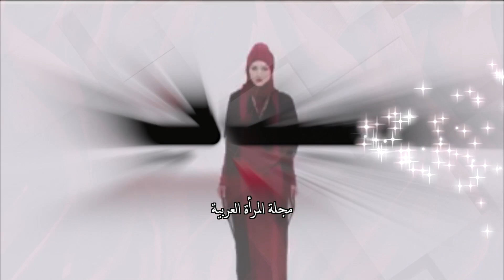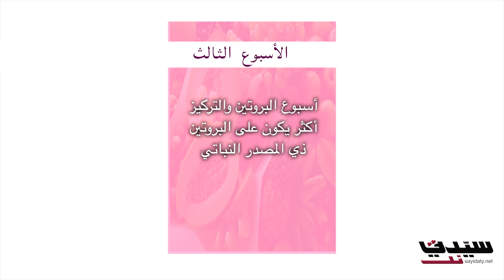حملة "سيدتي" ضد السمنة تقدم برنامج الغذاء الصحي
فريق سيدتي يخوض تحدي خسارة الوزن، خبيرة التغذية الدكتورة ناديا الموسوي ،دعماً لحملة سيدتي (لا لسمنة)